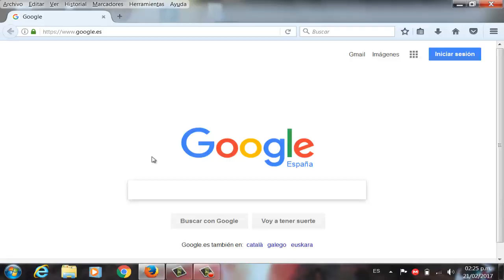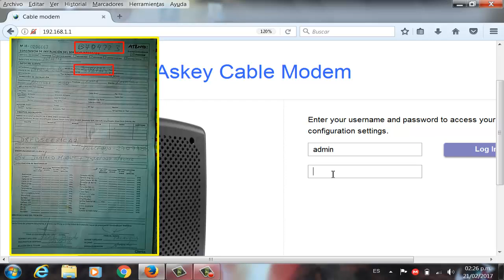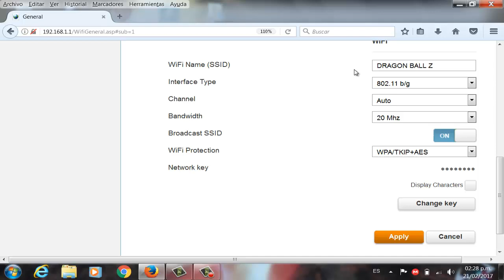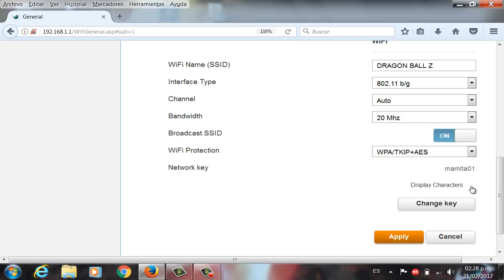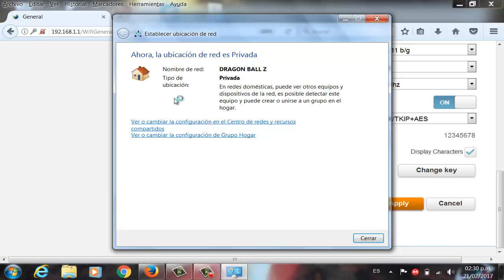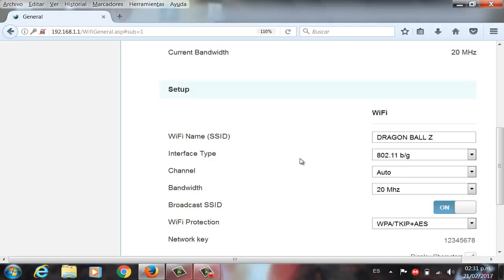COMO CAMBIAR EL NOMBRE Y LA CONTRASEÑA WIFI DEL MODEM ASKEY TCG220 DE MOVISTAR CURSO DE MOVISTAR UNO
HOLA AMIGOS EN ESTE VIDEO LES VOY A MOSTRAR COMO ENTRAR AL MODEM ASKEY TCG220 DE MOVISTAR PARA CAMBIARLE EL NOMBRE Y LA CONTRASEÑA DEL WIFI PARA EVITAR QUE EL VECINO SE CUELGUE DEL SERVICIO.
TAMBIÉN ENCONTRARAS TEMAS DE:CURSO DE DTH,CURSO DE TELEVISION POR CABLE